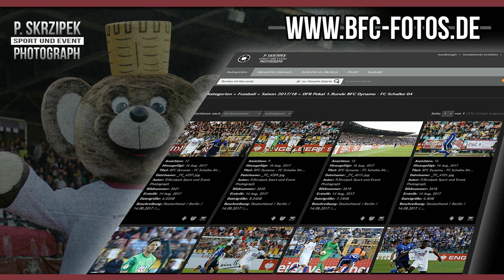BFC-TV: Darryl Geurts über Weltmeisterschaften und neue Spielsysteme